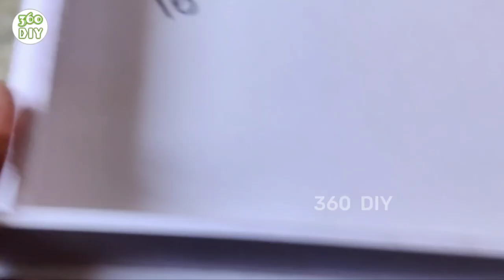Cement Crafts - How to Make Cemented Indoor Tabletop Waterfall Fountain | Best DIY Water Fountains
How to Make Cemented Indoor Tabletop Waterfall Fountain.
Best DIY Water Fountains.